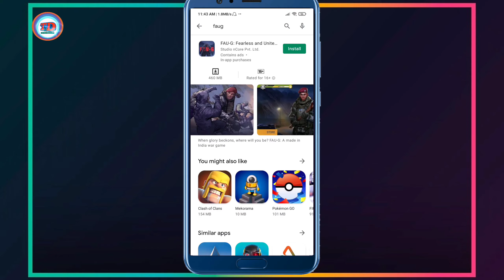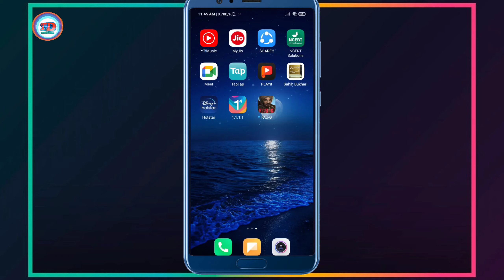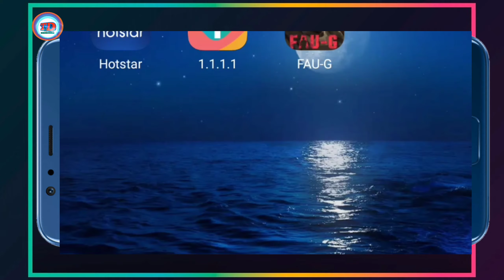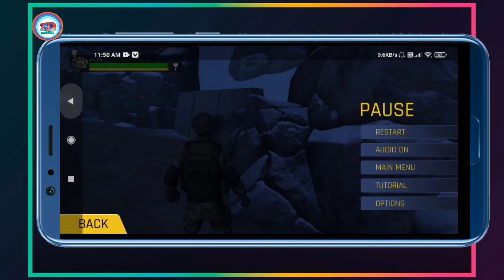FAU-G game Review & First Gameplay!🤬Graphics 🥺??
Hi everyone
here is your new game not PUBG But FauG

In this video I will show you game graphics and one Gameplay so watch till end.